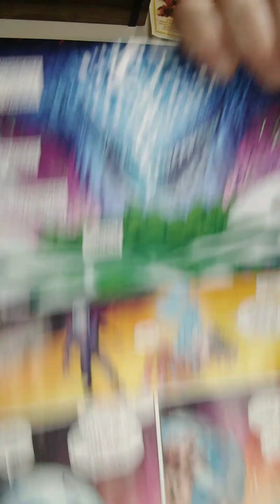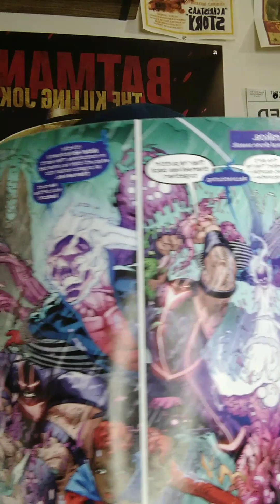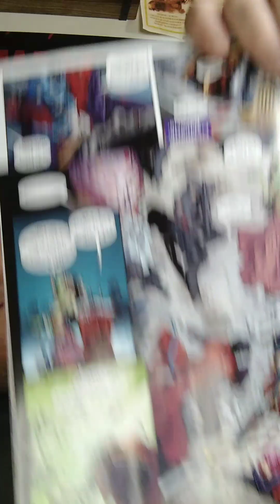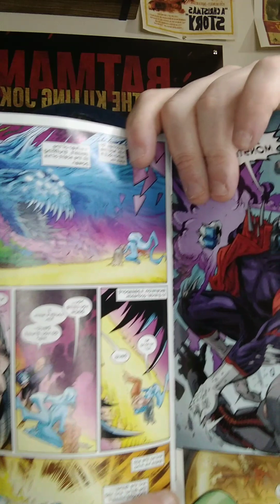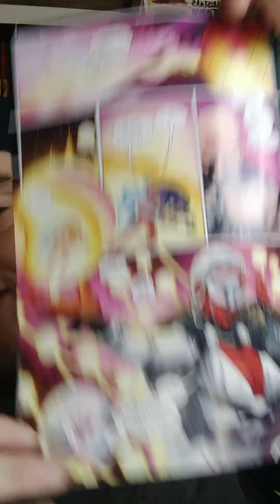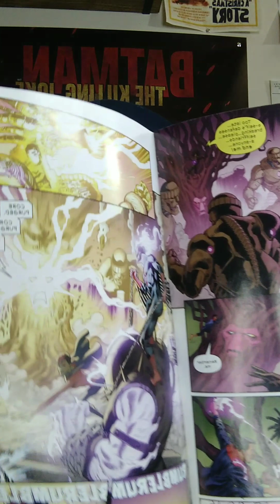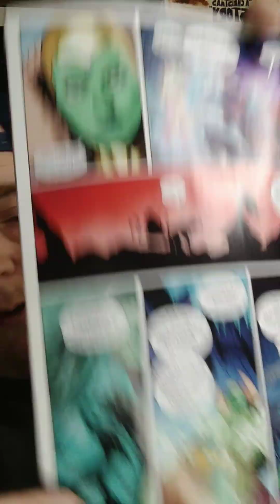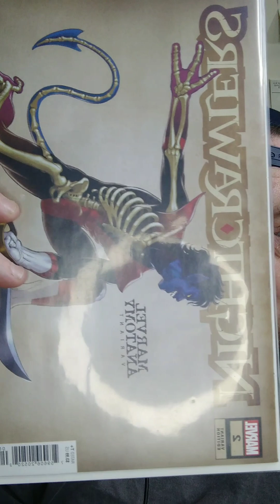LEGION OF X ( FINALE ISSUE # 10 ) : A SENTINEL AMONG US STALK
Blood , sweat , tears got our Legionnaires to this point , but with Warlock being controlled , Nightcrawler having all hope sucked out of him to forge a weapon , who will survive,  and will anyone lose their life for Krakoa ..